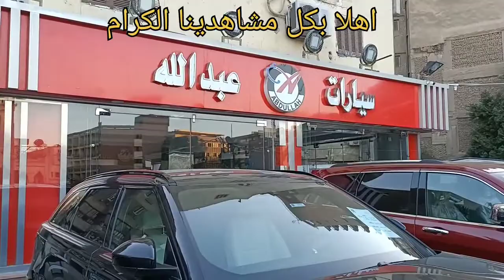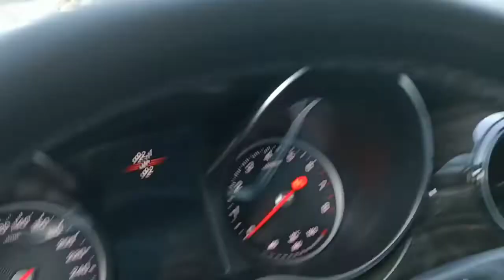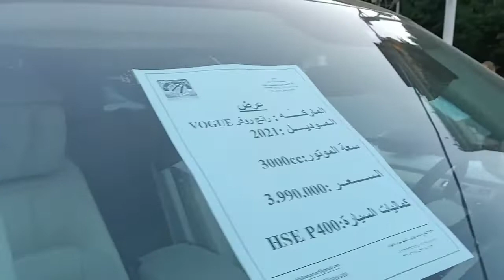معروض للبيع تويوتا لاندكروزر و رانج روفر فوج ورانج روفر فيلار 2021؛ 2022 شاهد الفيديو ولا تنسي بصمتك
🚩عندي 17770مشترك❤️ الحمد لله❤️ حد محتاج مساعدة ممكن انشر بصماتكم علي المنتدي الخاص بي وربنا يوفقكم جميعا